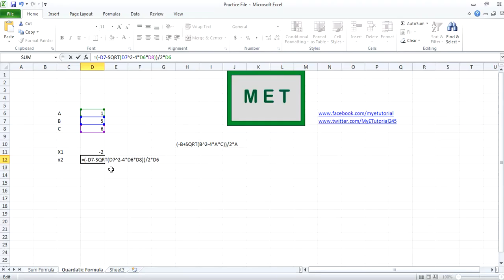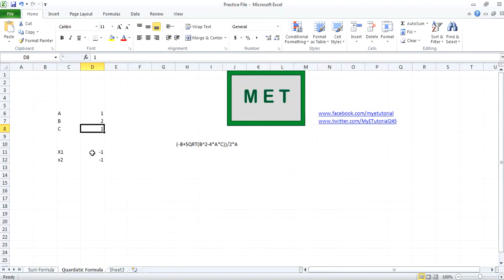How To Slove Quardatic Quations In Ms Excel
This tutorial is concern with that how you can solve your quadratic equations with formula. You can get both answers from it.